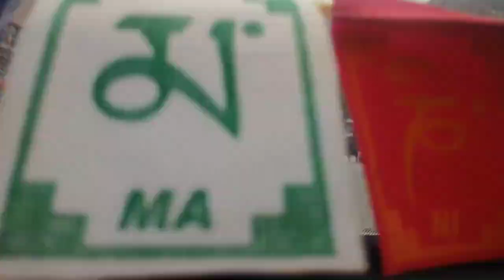Ghar per Bor hone ke kam 🔥//Ghar per to pareshan Hi Ho jaate Hain//🌹🌹//bike chor pata nahin kaun hai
Ghar per to Bor Ho jaate Hain//bike chor pata nahin kaun hai aisa pata nahin kyon karte hain//

jindagi mein kabhi kisi ke sath Aisa nahin hona chahie//

Ghar per to Bor Hi Ho Gaye//life mein kabhi ghar mein dhang se nahin rahana

jindagi mein ghumte Hi raho Ghar per to Bor Hi Ho jaate

jindagi mein yad rakhna pyar kabhi kisi se karte Ho To use kabhi nahin chhoda jab ham use chhod dete Hain Na tab hamen ehsas hota hai ki vah humse kitni dur hai aur hamen usse kitni Mohabbat hai life mein yad rakhna

Aaj Tak To har koi samajhta hai ki Mohabbat mil jaati hai per jis din vahi Mohabbat agar hamen chhod kar chala jaati hai Na to use time pata lagta hai ki Mohabbat kya chij hai love u meri jaan